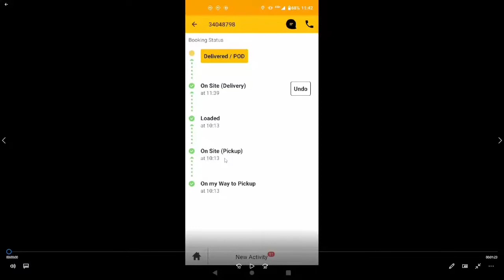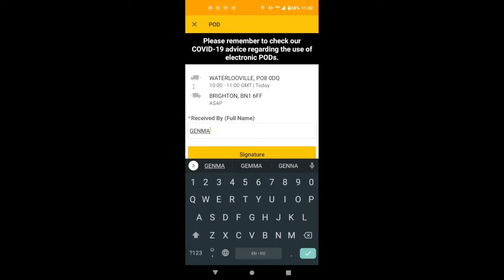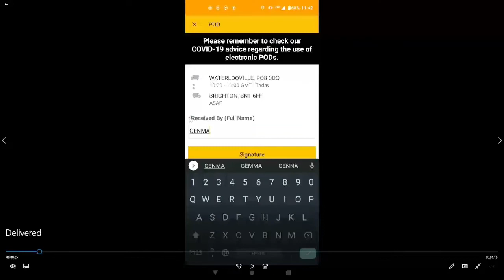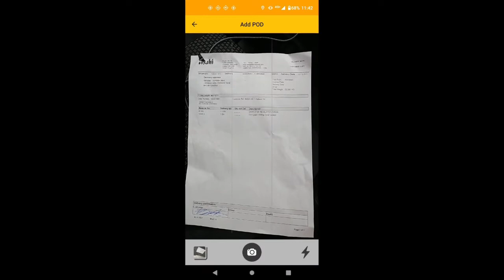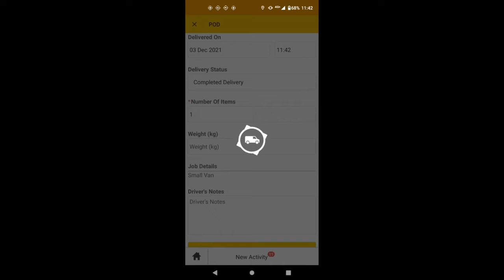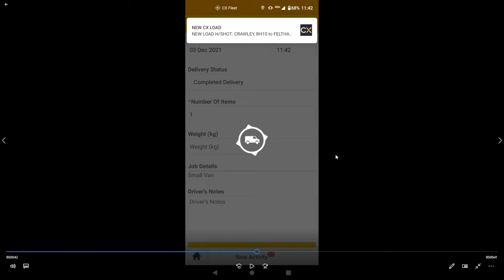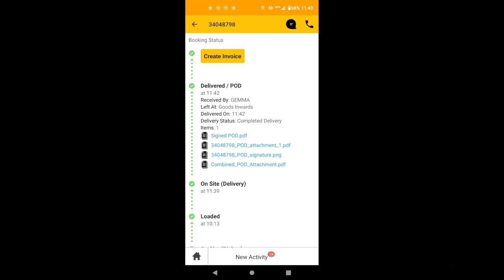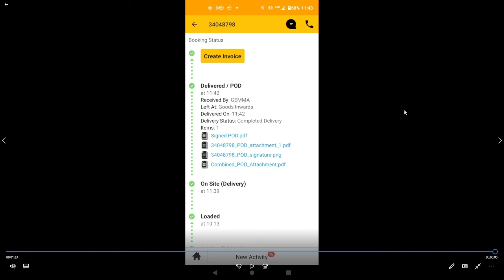Cum sa faci facturile pe CX. De pe telefon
Un video scurt despre crearea facturilor pe CX de pe telefon.

Plus alte detalii

Mersi